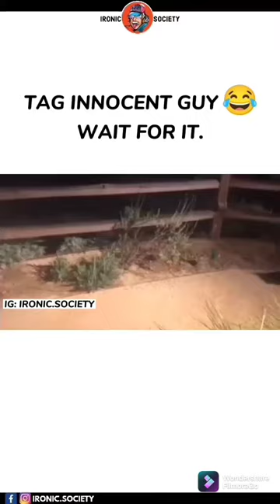animals funniest compilation pt 1 | funny video | watch video and laughing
this the most funniest video
and no stop laughing